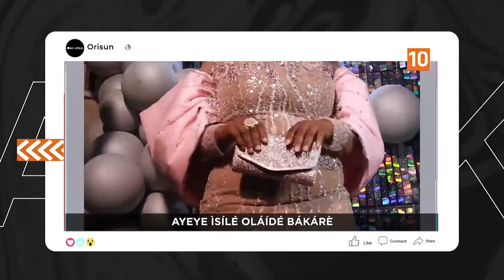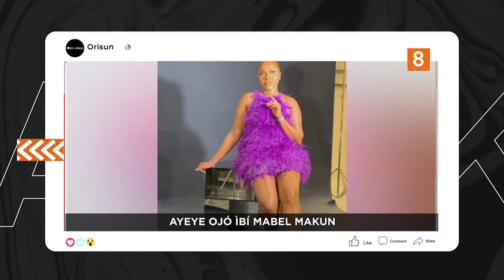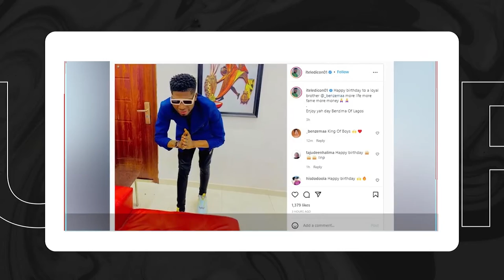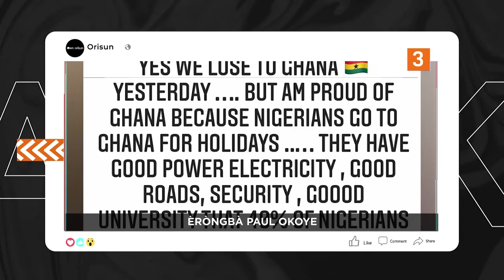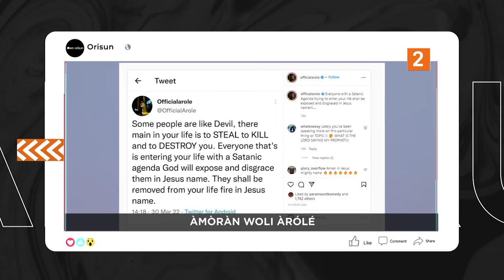DTT: Ayeye Isile Olaide Bakare